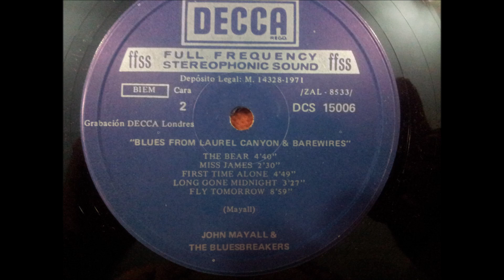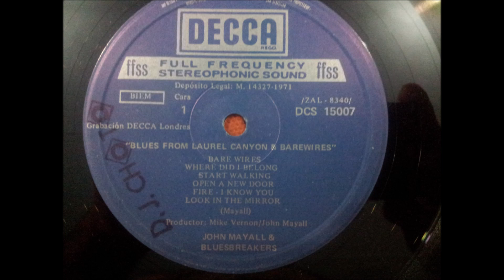JOHN MAYALL & BLUESBREAKERS.''BLUES FROM LAUREL CANYON & BAREWIRES.''.(BARE WIRES.)(12'' LP.)(1971.)